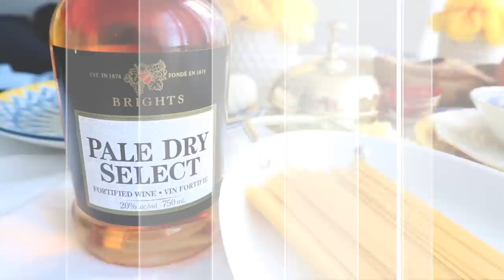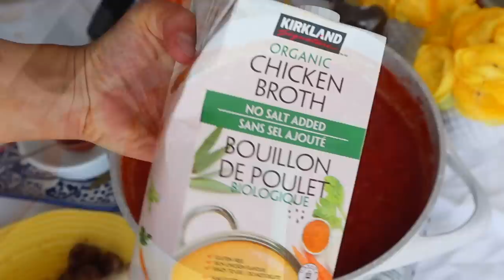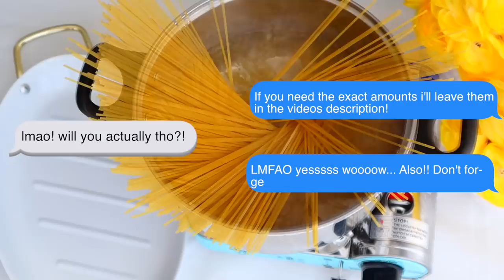The Best Meatball and Spaghetti Recipe! 🍝 먹방 Mukbang - Cooking & Eating Show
The best MINI MEATBALL & SPAGHETTI RECIPE EVER!!! FAVE GUYS!!! MUST TRY FORRR SUREEEEEE

(I will put the exact measurements in the description as soon as I can im just packing to leave for LA)